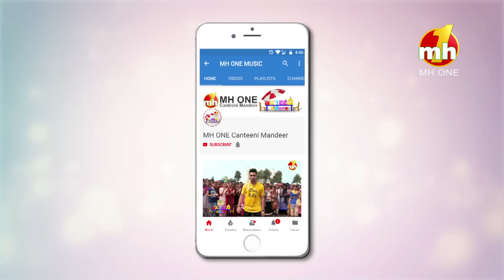Canteeni Mandeer || Ravneet || GHG College Of Nursing, Raikot || Latest Episode || MH ONE